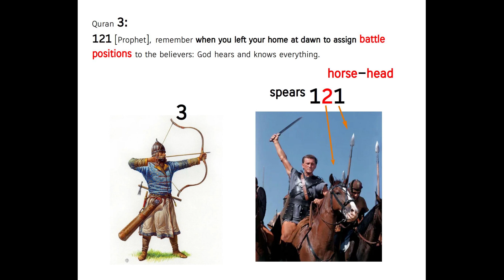the art of cinematography in Quran ! Quran's Miracle 3:121